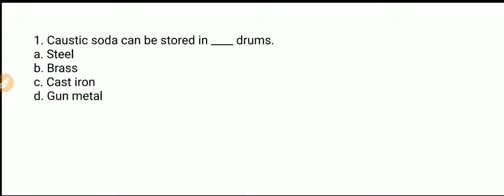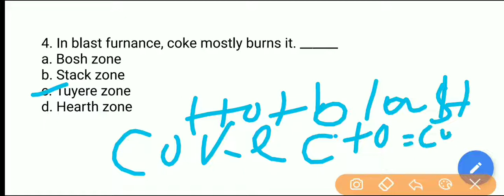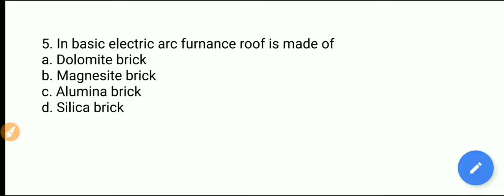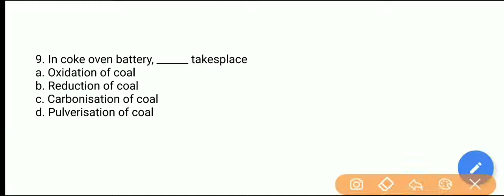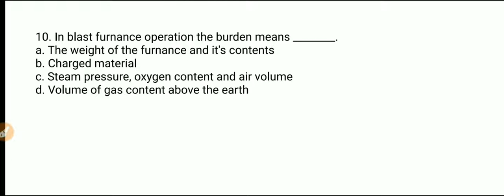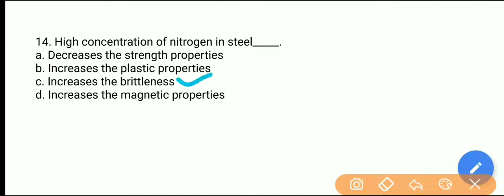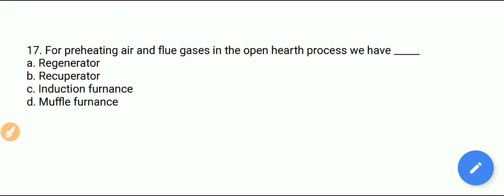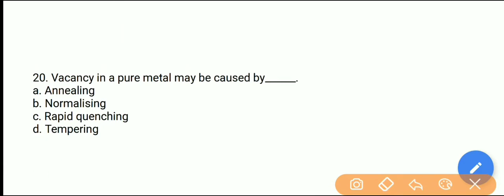METALLURGY QUESTION for TATA STEEL & SAIL exam, RINL